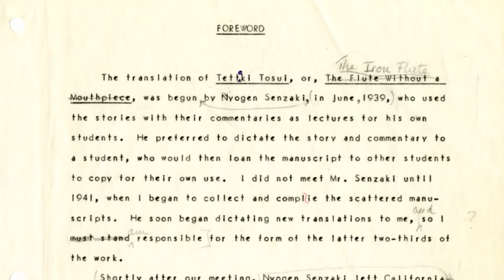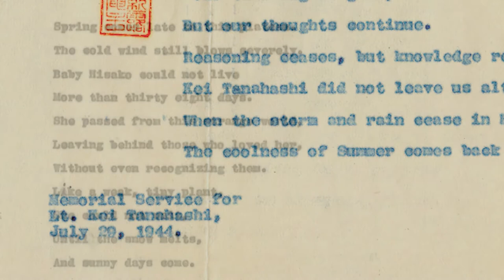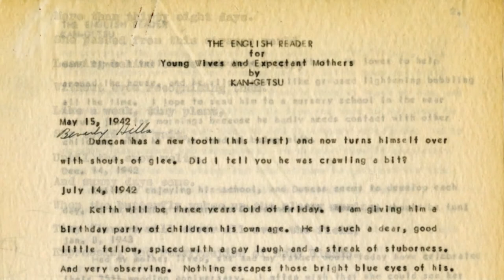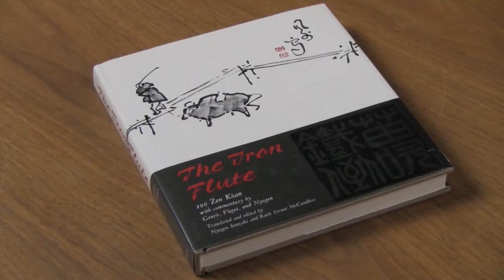UCLA Library Special Collections Ruth McCandless Collection on Nyogen Senzaki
This video was created for the History Keepers: Eleven Stories That Moved Los Angeles exhibit : August 4, 2017 - October 1, 2017